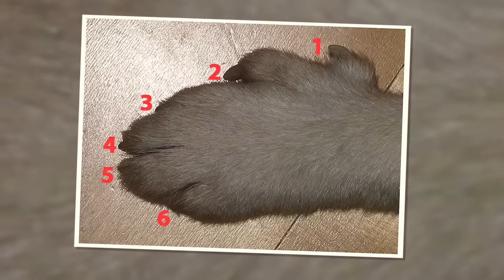10 อันดับ สายพันธุ์สุนัขที่เก่าแก่ที่สุดในโลก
ใครหลายๆ คน คงมีสัตว์เลี้ยงตัวโปรด ไม่ว่าจะเป็น หมา แมว หนู กระต่าย หรือแม่กระทั้งสัตว์เลี้ยงแปลกๆ  แต่ทุกคนก็รู้ดีว่าหมาหรือสุนัขเป็นเลี้ยงที่เชื่อง ฉลาด ซื่อสัตย์ และจงรักภักดีต่อเจ้าของมาก  ดังนั้น  สุนัข จึงได้รับความนิยมเป็นสัตว์เลี้ยงอย่างมาก เช่น ชิวาวา ชิสุ โกลเด้น ไซบีเรียน ฯ  ด้วยความน่ารัก ขี้อ้อน ของเจ้าเหล่าน้องหมานี่เอง  แต่จะมีใครเคยรู้บ้างไหมว่าสายพันธุ์สุนัขที่เก่าแก่ที่สุดในโลกมาจากที่ไหนแล้วมีสายพันธุ์อะไรกันบ้าง  เราไปชมวิดีโอกันเลยค่ะ

10. Saluki
9. Afghan Hound
8. Xoloitzcuintli
7. Peruvian Inca Orchid
6. Norwegian Lundehund
5. Chinese Shar Pei
4. Catahoula Leopard Dog
3. Neapolitan Mastiff
2. Puli
1. Carolina Dog

สามารถชมวิดีโออื่นๆได้เลย :

10 อันดับ ความลับที่ ซีเคร็ท เซอร์วิส ไม่อยากให้คุณรู้
10 อันดับ ยานพาหนะที่แปลกประหลาดที่สุด

เป็นอย่างไรกันบ้างค่ะ มีใครเคยเห็นหรือเคยรู้จักสายพันธุ์สุนัขเหล่านี้มาก่อนบ้างไหมเอ่ย  หรือใครที่เคยได้ไปท่องเที่ยวต่างประเทศในสถานที่ท่องเที่ยวต่างๆ แล้วเห็นน้องหมาแปลกๆ  สามารถมาเล่าหรือแชร์ความคิดเห็นกันได้ใต้วิดีโอนี้ หวังว่าใครที่มีเจ้าน้องหมาน่ารักๆ จะรักและดูแลเจ้าน้องหมาเป็นอย่างดีนะคะ

ถ้าคุณชื่นชอบวิดีโอนี้ อย่าลืมแสดงความคิดเห็น กด like  และกดติดตามกันได้นะค่ะ
ขอบคุณที่รับชมวิดีโอของเรา TopSib Thailand